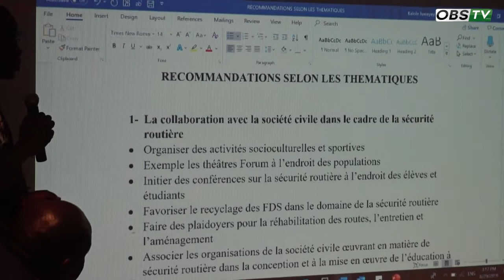Roadmaps fo Security "Il faut viser la création d'une école régionale de sécurité routère"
Actualité - Transport - Sécurité